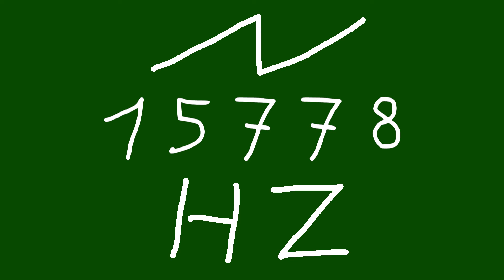15778 hz saw